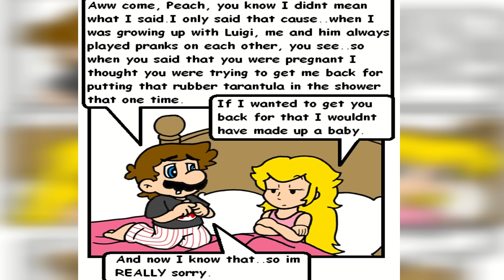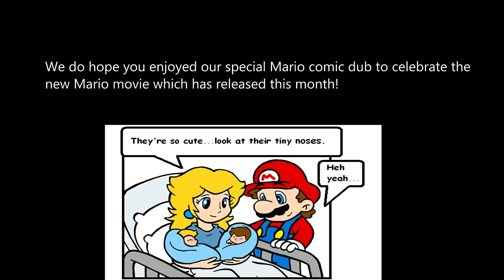Mario & Peach Have a Baby (Comic Dub)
Thanks to the very talented artist and voice actors featured in this video! Let's give Nintendrawer thanks for letting us dub your comic!

Stay rare like a Diamond!